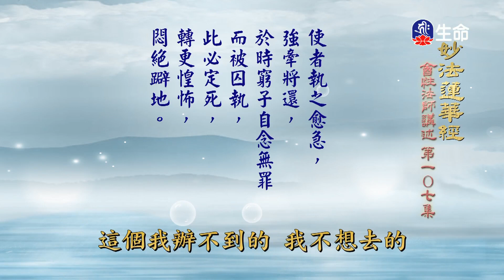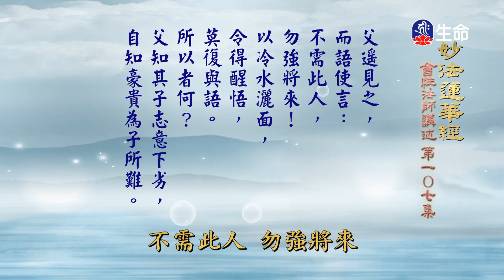妙法蓮華經(107)-1_長老法語_(lifetv_20211122_14：00)